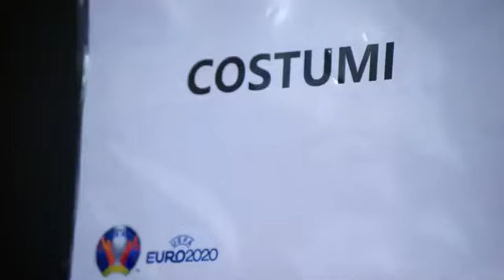super earth Vivo picture quality